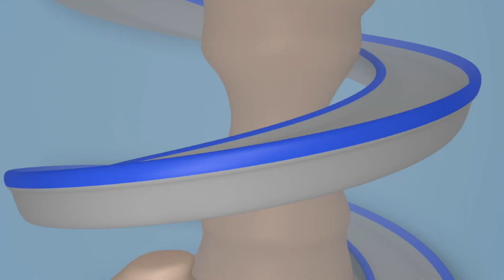Camionul tonomat - Super Camionul Carl în Orasul Masinilor 🚚 ⍟ Desene pentru copii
Ia aplicatia Car City World! Cea mai tare aplicatie pentru micii fani ai Orasului Masinilor! Jocuri, activitati educative, episoade din Orasul Masinilor

Downloadeaza aplicatiile Car City pentru multe videouri , jocuri si activitati prescolare (iOS & Android)

Descărcați aplicația Carl pe fundul apei aici!

Super camionul Carl este un desen animat pentru copii. Carl este uimitor si se poate transforma in orice: in masina de pompieri, masina de politie, ambulanta, camion de gunoi, autobuz, dar si in orice utilaj de constructii precum buldozer, tractor, excavator, masina de teren si in orice mijloc de transport, chiar si in tren! Aceste desene despre camioane si masini sunt ideale pentru baietii si fetitele interesati de masini!

Bine ati venit in Orasul Masinilor, unde masinile si camioanele traiesc fericiti impreuna. Urmareste aventurile Masinii de Tractare Tom, intotdeauna gata sa-si ajute prietenii, ale Masinii de Politie Mat si ale Masinii de Pompieri Franck, dar si aventurile temutei Masini de Patrulare cu detectivi, celui mai rapid tren Troy si Super Camionul Carl plus multi alti prieteni in incredibilele aventuri.